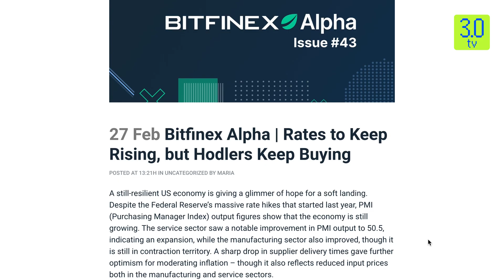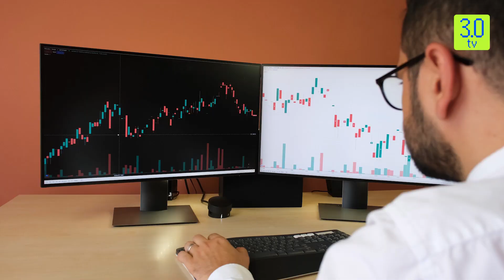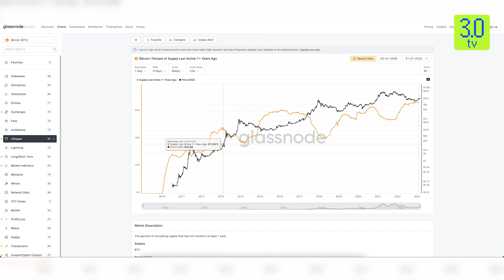Falling Bitcoin Price Attracts Long Term Investors | What is the long-term target for Bitcoin?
Retail investors with long term investment horizon are buying Bitcoin, as the recent fall in prices seems to offer good return prospect. Further, the signs of price reversal are getting reflected in the most popular cryptocurrency, there is growing optimism about its future prospect.
About Reallive3TV Channel-

Reallive3TV is a news channel which gives you the latest news on Web3 on a daily basis which include Bitcoin (BTC), Ethereum, LUNA, UST, DogeCoin, etc.
We also give information related to NFTs, Metaverse and other educational information.